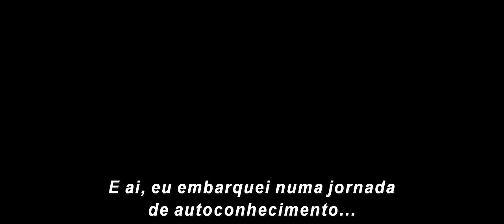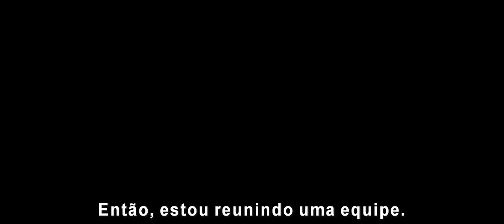Thor: Ragnarok - Trailer Oficial | HD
Vê o novo trailer OFICIAL de “Thor: Ragnarok”. Thor é aprisionado no outro lado do universo sem o seu poderoso martelo e encontra-se numa corrida contra o tempo para regressar a Asgard e travar o Ragnarok – a destruição do seu planeta natal e o fim da civilização Asgardiana – às mãos de uma nova e todo-poderosa ameaça, a implacável Hela. Mas, primeiro, terá de sobreviver a um mortal confronto de gladiadores que irá opô-lo a um antigo aliado e Vingador – o Incrível Hulk!